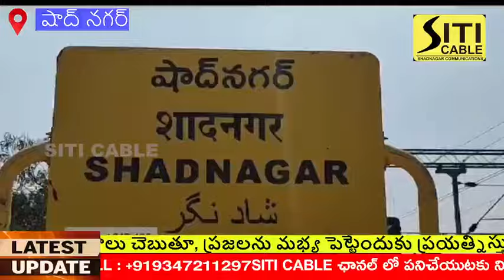వర్షాకాల రైతు భరోసా ఎగ్గొట్టిన తీరుకు నిరసనగా షాద్ నగర్ పట్టణంలో దీక్ష నిర్వహించిన బీఆర్ఎస్ శ్రేణులు